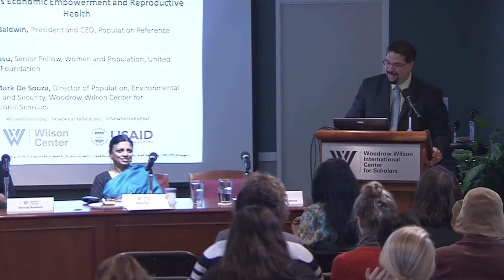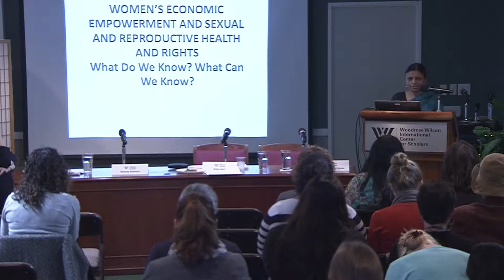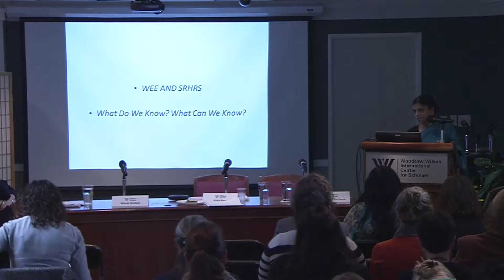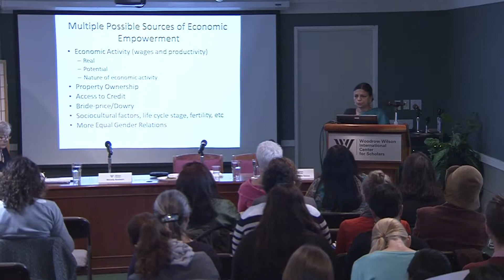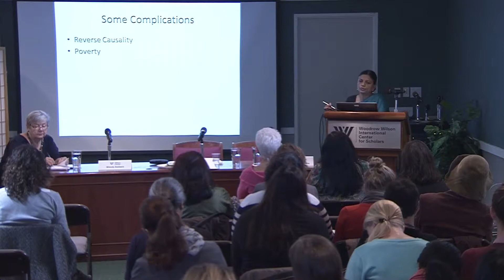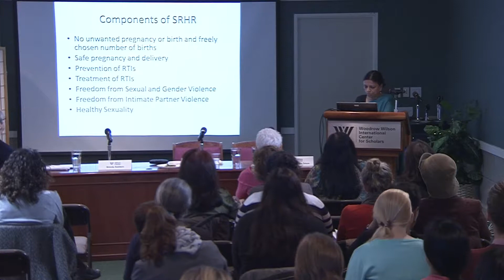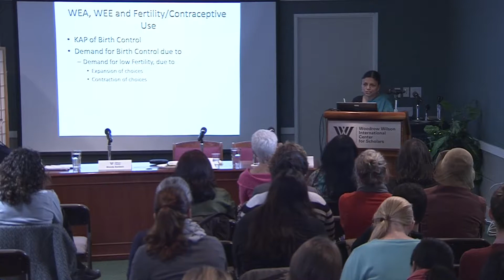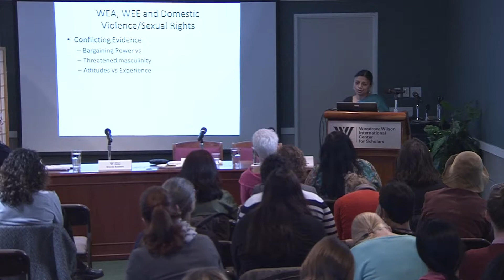Women's Economic Empowerment and Reproductive Health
As more women around the world become economically active, are they also empowered? And how will this empowerment change other aspects of their lives, like reproductive health?